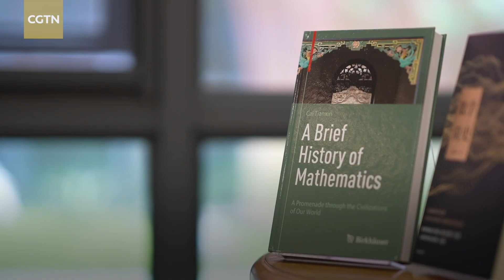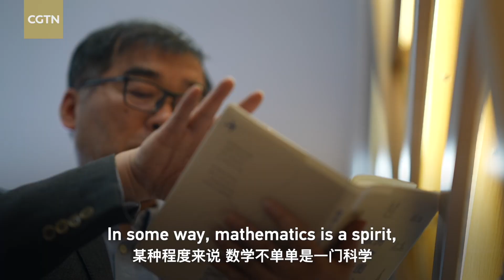The Chinese mathematician who explores connection between math and art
Chinese mathematician Cai Tianxin was recently nominated for the Neumann Prize, a biennial prize awarded to an author of a math history book in English by the British Society for the History of Mathematics. The Zhejiang University professor, also a poet, spoke to CGTN recently, discussing his thoughts on the connection between art and math and his goal to continue to further share Chinese math perspectives to the outside world. Take a look.